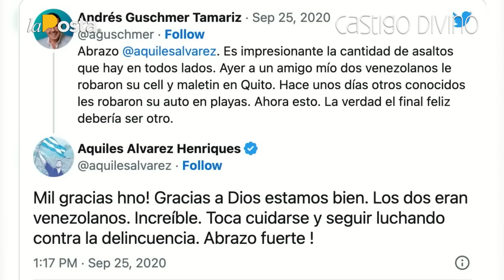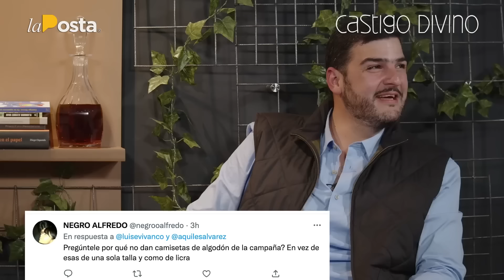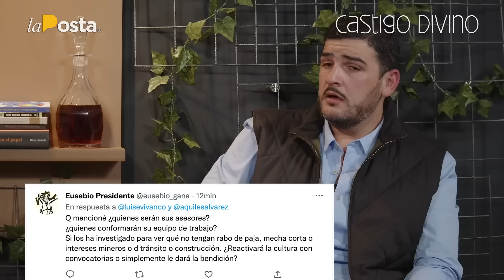Castigo Divino Aquiles Álvarez / La Posta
Los invito a ver la entrevista completa junto a Luis Eduardo Vivanco en CastigoDivino.

Dialogamos sobre mi decisión de dar un paso adelante en la política para buscar el cambio que merece Guayaquil; además de otros temas. 😎